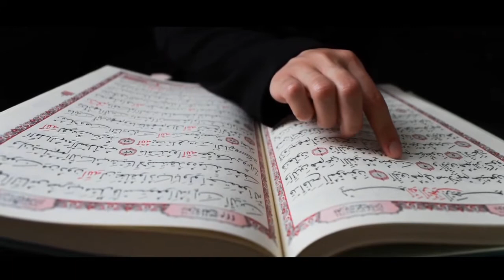Today Juma Mubarik Jamaat _E _ Tilawat Quran | Beautiful voice.❤